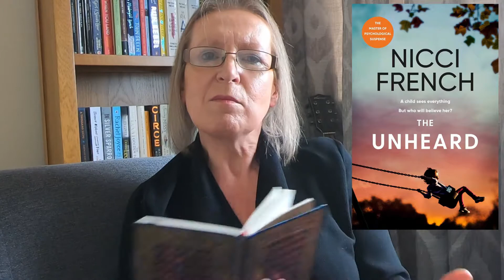The Unheard by Nicci French - a great thriller.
This latest by Nicci French was sent to me by Netgalley for review and it was everything that I expect form this writing team. It hooked me immediately, feeding into the fears that all mothers' have. the fear that danger will come to their child.

This will be published September 2021